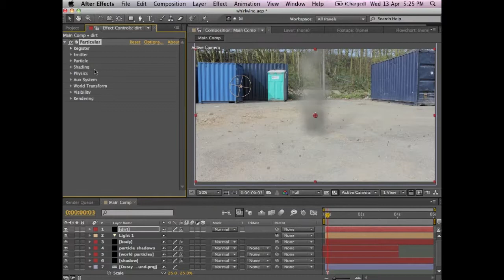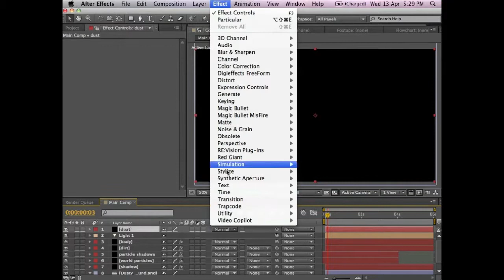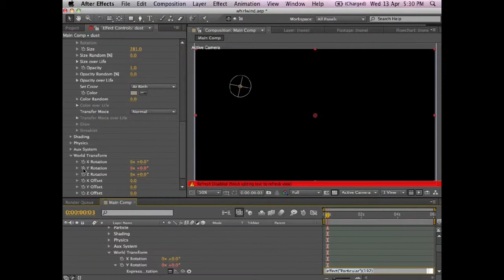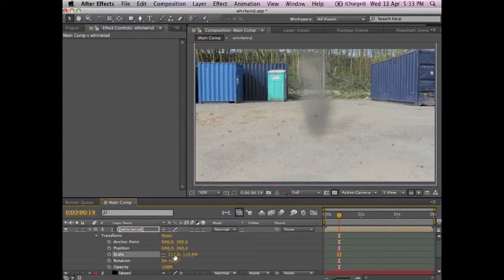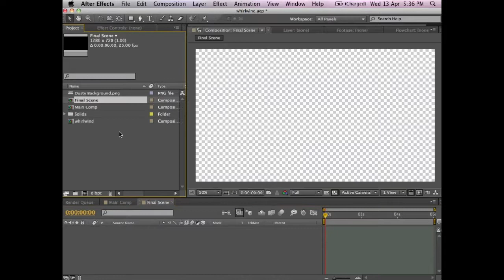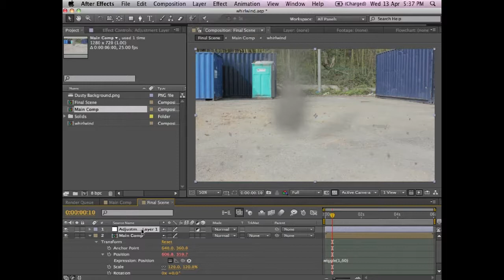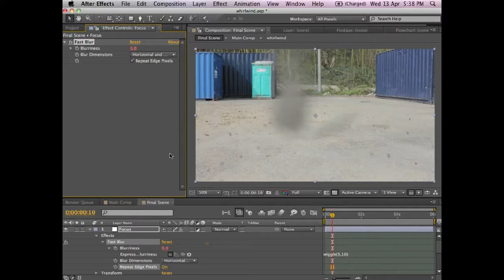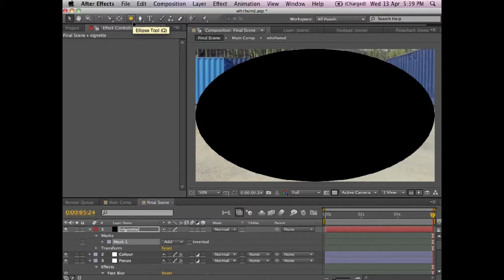After Effects Tutorial: Create a Dust devil Effect (2 of 2)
Tom Skelton shows you how to use Trapcode Particular and CC Particle World to make a whirlwind effect entirely in post